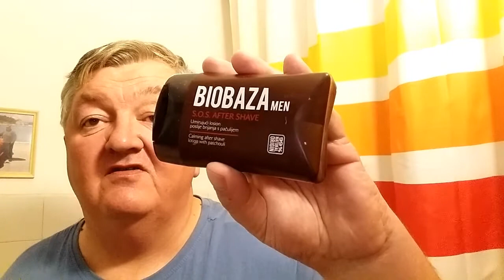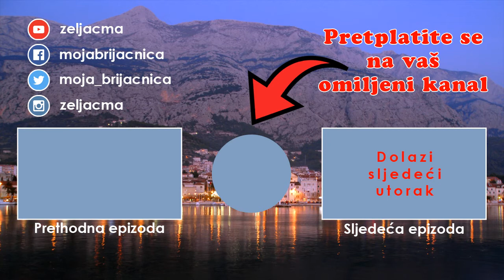Biobaza balzam poslije brijanja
Upoznajte se se jednim od najboljih hrvatskih proizvoda za brijanje - s Biobaza S.O.S. afte shave -om. Uz to su predstavljeni i Biobaza sapun za umivanje i brijanje, te Yaqi 28mm tuxido sintetička četka za brijanje

OPREMA KOJU KORISTIM:

Samsung J5(2016)
Logitech C920
Blue Snowball mikrofon
Manfrotto Pixi stativ
Držač za smartphone
Lavalier mikrofon
Green screen
Dolly skater

NAPOMENA:
Izraženi stavovi su isključivo moji osobni. Nisam nikakav stručnjak ili vrhunski autoritet već obični korisnik proizvoda koji su predstavljeni u videima, a koje sam kupio vlastitim novcem.